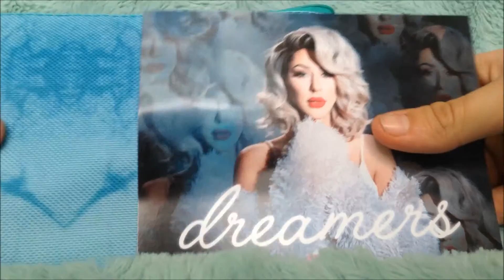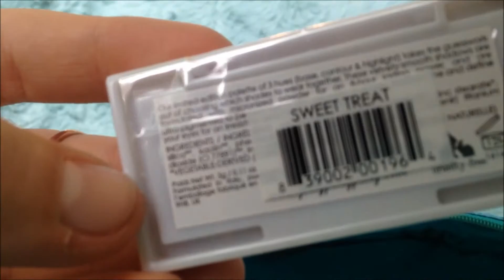APRIL IPSY UNBOXING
I just got my Ipsy bag in!! I love Ipsy so much!
If you want to get a monthly makeup/beauty bag sent right to your door for ONLY $10!! then click this link right

If you filmed one as well... leave it down below so i can check it out!

xostylishmo